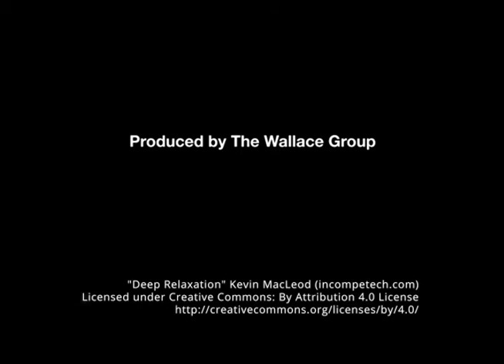ProAct controller brings vast experience, passion for nonprofits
ProAct’s new controller, Melissa Munce, is a veteran finance professional with nonprofit experience and time spent in operations and human resources.

“I've always had a heart for non-profits,” said Munce. “I started working with non-profits very, very early in my career, even in public accounting I specialized in auditing nonprofits.”

She likes to get behind the mission of organizations, behind the service, more than the debits and credits of the banking world. An organization’s strategies naturally flow from the mission, and Munce said she’s always had a much broader focus in the positions she’s held.

The new controller comes to ProAct from the Veterinary Hospitals Association, where she served as director of finance and operations for eight years. This involved accounting, but also human resources and even managing the nonprofit’s IT vendor.

The member organization is a different type of nonprofit which distributes products at a discount to veterinarians and picks up euthanized animals.

Prior to the association, she served as a controller with two other companies and as a chief financial officer, and earlier worked for a CPA firm as an accountant and business consultant in the late 1990s.

Munson was director of finance and human resources for the College of Visual Arts and began her career as an auditor with two different firms.

“It’s just taking a different look at everything. It’s not just the numbers,” she said. “It’s how does this affect production or how does this affect our employees?”

She’s learning the systems at ProAct and one of her primary responsibilities will be to produce reconciled, full accrual financial statements for the CEO and board of director s to review each month. Leaders can then stay informed about the nonprofit’s financial performance for the previous month and make decisions based on that data.

Munce said she’s excited to be a reliable resource for President and CEO Judie Foster-Lupkin and assure that everyone has trust in the controller’s office. Others have shared this excitement with one staff member thanking Munce every day for coming in.

“I think they (ProAct) have had to adapt in some ways that are going to also translate really well into the future,” Munce said. “The pandemic forced them to think outside the box and now that box is bigger.”

She said she’s looking forward to visiting ProAct’s sites in Red Wing, Shakopee and Hudson.

The new controller grew up in Illinois but considers herself a Minnesotan. She is married, has two grown children and a 15-year-old toy poodle dog.